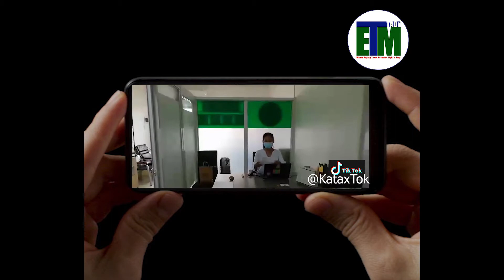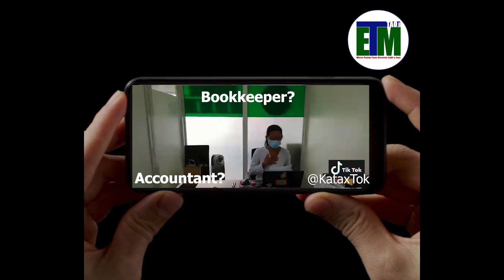What is BIR Letter of Authority?